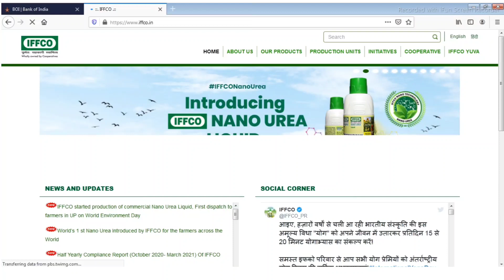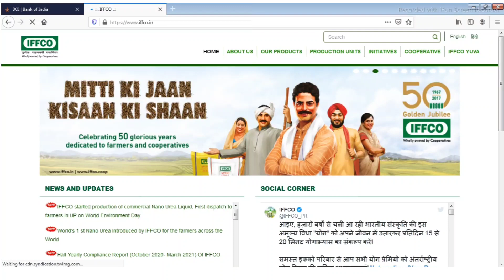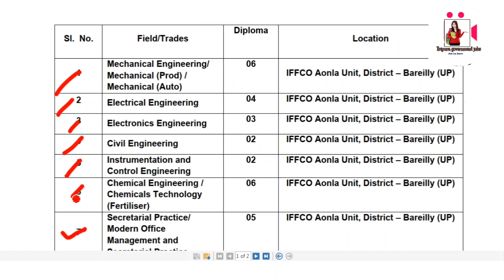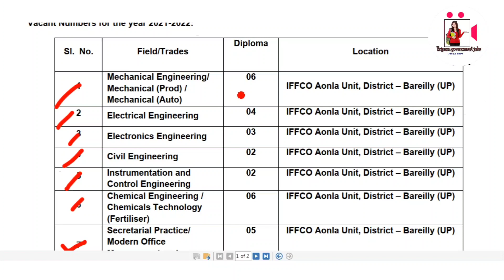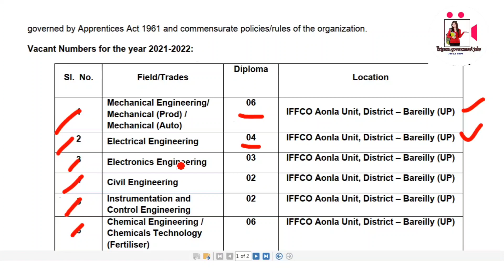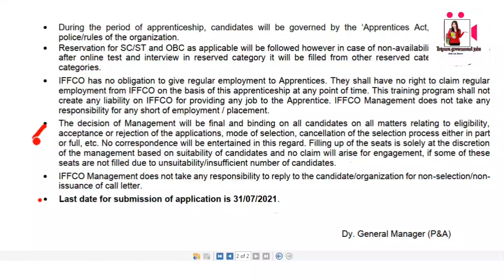সরকারি চাকরির সুযোগ || কৃষক সার সমবায় লিমিটেড নিয়োগ || Vacancy : 28 || বেতন: ৯০০০/- || Apply 2021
Hlw viewers,

                         Today video

          IFFCO new Recruitment 2021

                           MY Tools

My Microphone:-